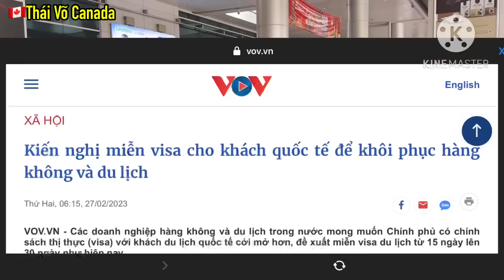SÂN BAY TÂN SƠN NHẤT MỚI NHẤT, BẤT NGỜ TRỤC XUẤT NGƯỜI NƯỚC NGOÀI RA KHỎI VIỆT NAM I La Liệt Hành Lý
Channel 🇨🇦Thái Võ Canada - Nơi quý vị có thể  nhật  những thông tin, tin tức mới nhất về Đường Bay Thương Mại Quốc Tế 2022